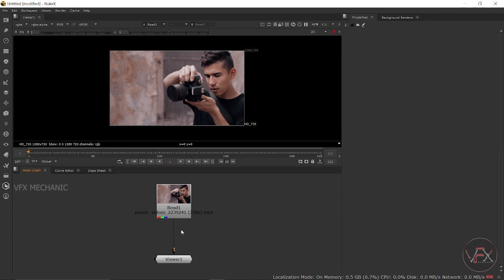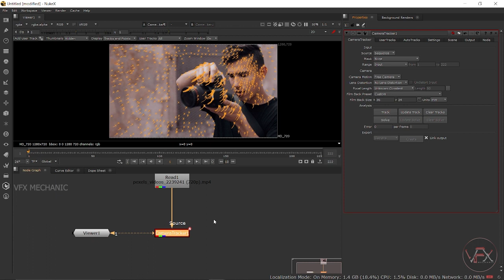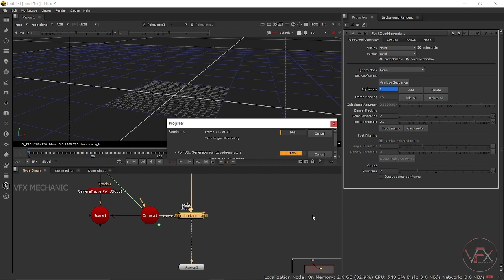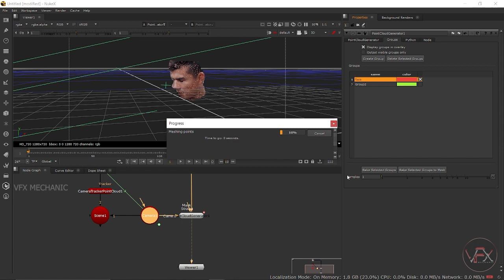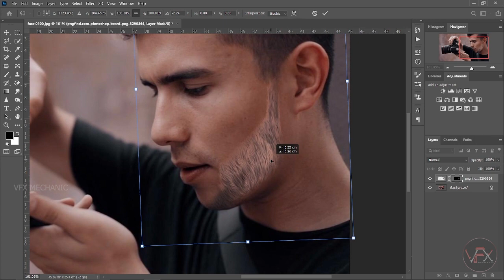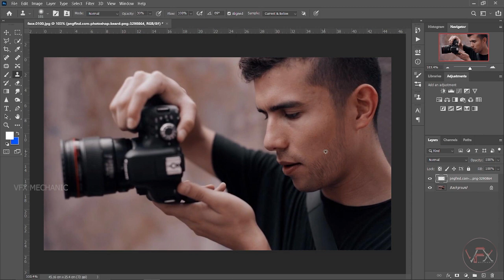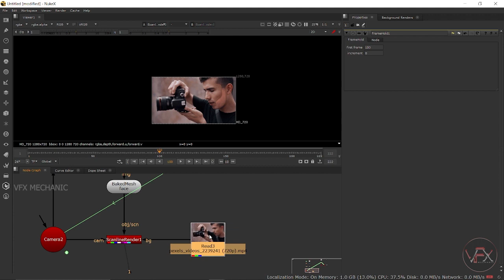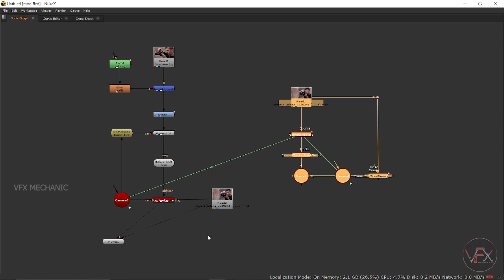Nuke - Point Cloud Generator & Matchmove in Nuke || 3D Point Generator Tutorial [HINDI]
In this video I am going to show how to create Nuke - Point Cloud Generator & Matchmove .